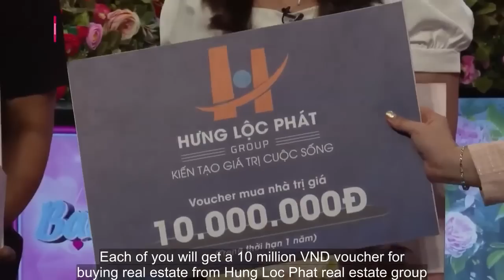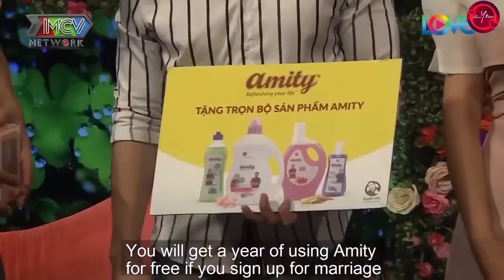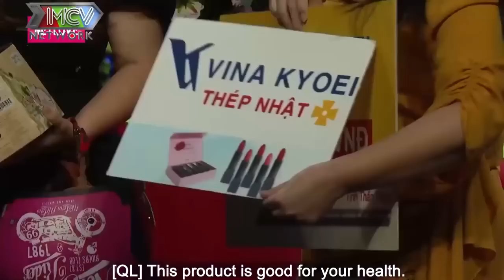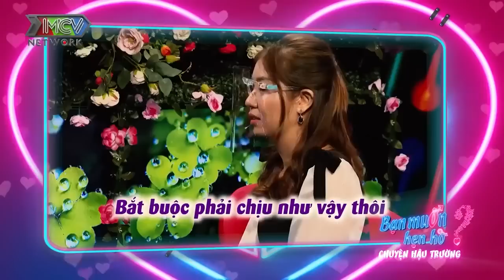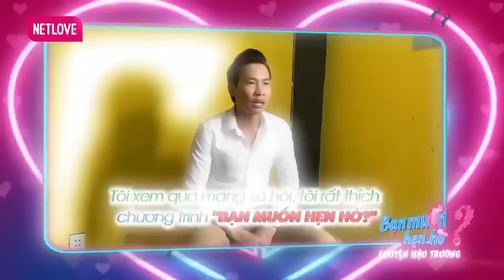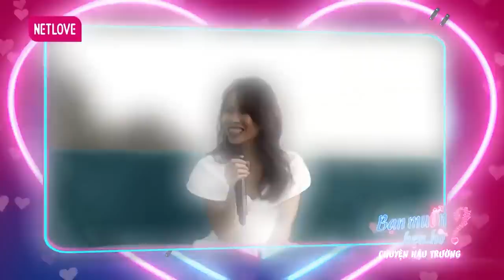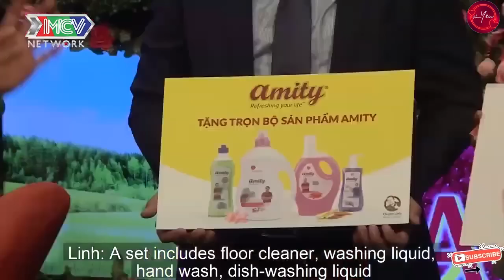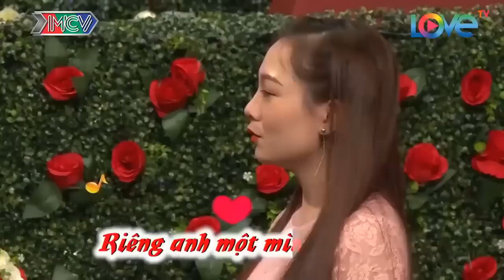Nàng Hẹn Hò Hay Tấu Hài Mà Làm Trường Quay Cười Banh Nóc Khi Nàng Liệt Kê Các Dáng Ầu Ơ Của Nàng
69 Cách Yêu là trang cập nhật những chương trình hẹn hò, ghép đôi, mai mối hot nhất hiện nay BẠN MUỐN HẸN HÒ, HẸN ĂN TRƯA, VỢ CHỒNG SON, YÊU LÀ CƯỚI, MAI MỐI CÙNG NGƯỜI LẠ